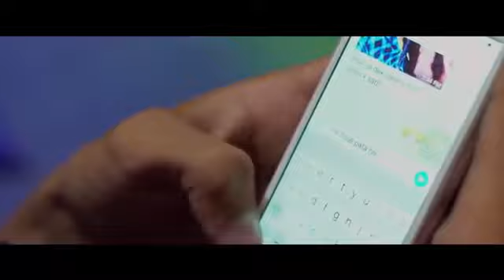Tamil album song Sollamale Kan💔💕💔...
I am not the original owner of this audio and video.

Please share love.

Life la namma love wrong person kitta kattu na namma life ye  full waste...so be careful to choose your life partner